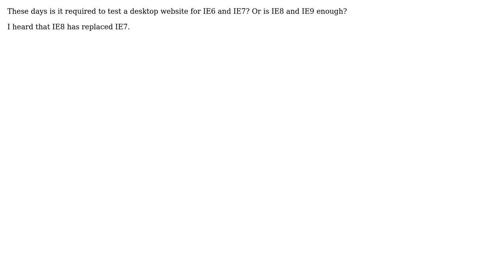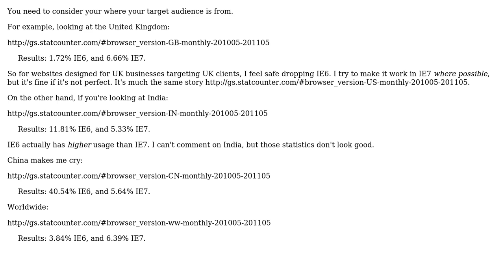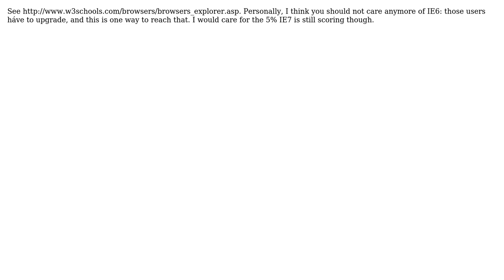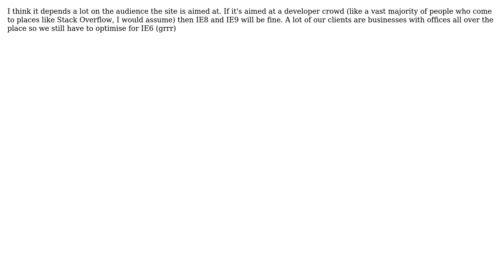These days is it required to test a desktop website for IE6 and IE7? Or is IE8 and IE9 enough?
Software Engineering: These days is it required to test a desktop website for IE6 and IE7? Or is IE8 and IE9 enough?

With thanks & praise to God, and with thanks to the many people who have made this project possible! | Content (except music & images) licensed under CC BY-SA | Music | Images & others | With thanks to user TRiG user thirtydot user ollie user NGLN user Jitendra Vyas user Draco Ater user Dan Diplo user dain user Amandasaurus and the Stack Exchange Network Trademarks are property of their respective owners. You are responsible for your own actions.